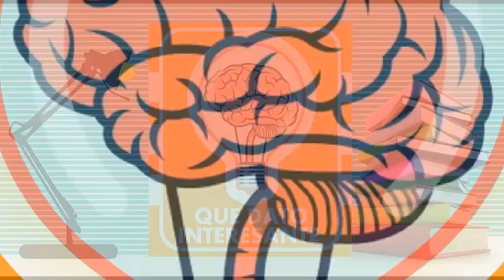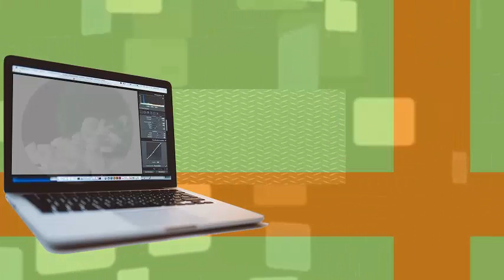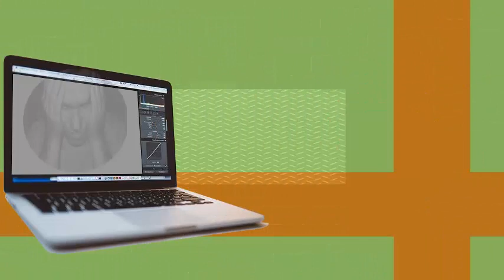AMLODIPINO para que sirve reacciones angina hipertensi